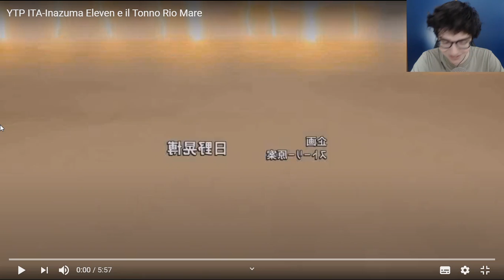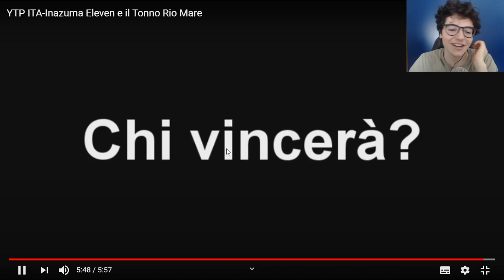REAZIONE alla YTP INAZUMA ELEVEN e IL TONNO RIO MARE